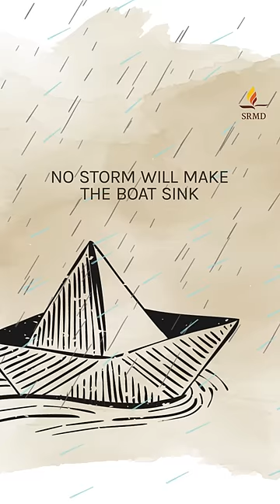From Weakness to Strength: Feel God's Constant Grace | Pujya Gurudevshri Rakeshji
God is present in your life in every moment of every day, come rain or shine.
Pujya Gurudevshri Rakeshji gives us a sweet reminder of His loving presence.

God may not change our external situations, but He surely transforms our heart. When we feel weak and burdened, having faith in a strong God provides us with the strength we need to persevere. By humbling ourselves and kneeling before Him, we gain the ability to stand firm in any situation that life throws at us. Reflecting on the countless things that God has done for us would fill a library with gratitude. See and acknowledge His grace and goodness as you go through your days.

Steps:
1. Save our number to your phone contacts
2. WhatsApp us your Name and City.